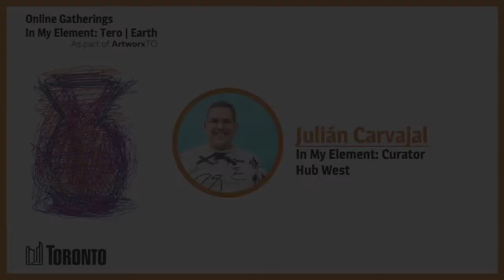In My Element: Tero- Earth Guest Speaker: Veronica Jhonny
Veronica Jhonny takes us on a journey where she gently remind us to care of the "Earth as our spaceship". During this conversation led by Julián Carvajal, Veronica questions- When was the last time we walked gently on the earth? When was the last time we connected with the natural world? When was the last time you said thank you to the water?